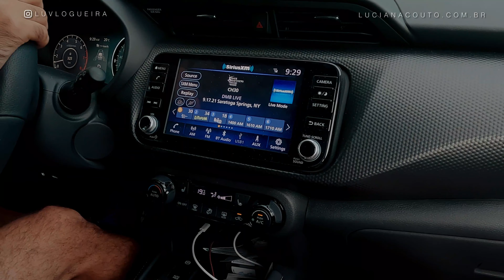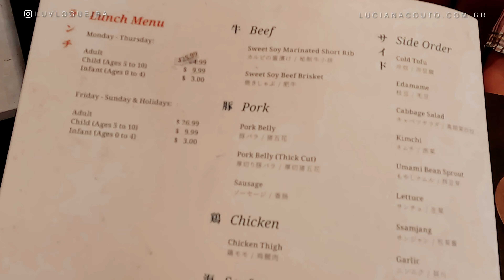Vlog com GoPro Hero 10: Essa câmera é incrível!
Neste Vlog com GoPro Hero 10 eu vou testar essa câmera nova e ver se ela é boa para fazer vlogs. Minhas primeiras impressões para o review foram as melhores possíveis, e as imagens... acho melhor você assistir para se encantar também!

Quer saber todos os meus truques para editar vlogs? Faça minha aula

GoPro Hero10
GoPro Media Mod (ideal para vlogs)
Microphone de narração
Microfone Externo

O SUCESSO COMEÇA COM SEGUIDORES!

🛍 PRODUTOS QUE APARECEM NO VLOG 🛍

 👏 👏 👏  VIDEOS RECOMENDADOS:  👏 👏 👏